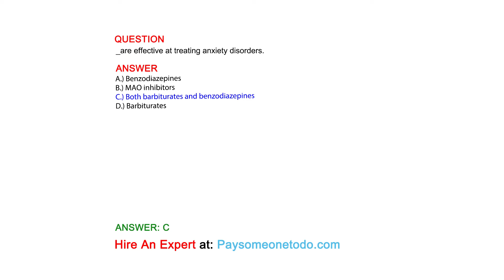_are effective at treating anxiety disorders.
QUESTION

ANSWER
A.) Benzodiazepines
B.) MAO inhibitors
C.) Both barbiturates and benzodiazepines
D.) Barbiturates